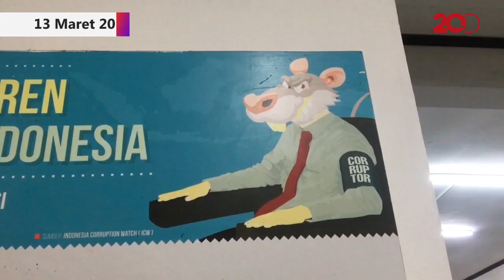'Serangan' Koruptor ke MA Usai Hakim Artidjo Pensiun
Indonesia Corruption Watch mencatat ada 21 narapidana korupsi sedang melakukan Peninjauan Kembali (PK) ke Mahkamah Agung (MA). Banyaknya terpidana korupsi yang mengajukan PK tak lepas dari pensiunnya seorang Hakim Artidjo Alkostar pada 22 Mei 2018.